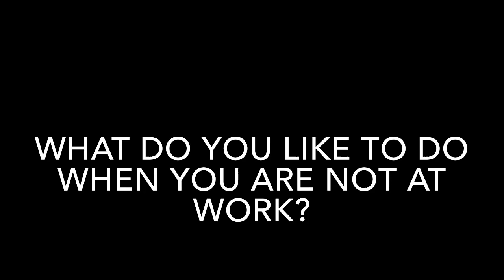NPD Meet the Employee - February 2019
Neenah Police. Meet the Employee. February 2019.